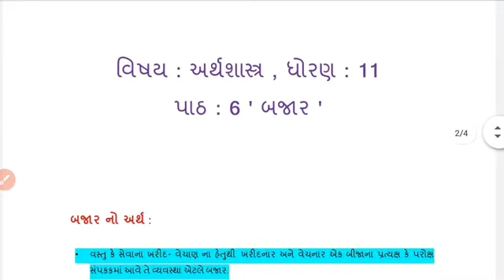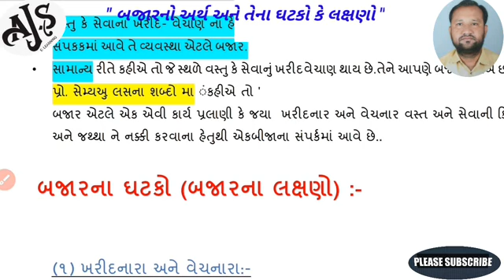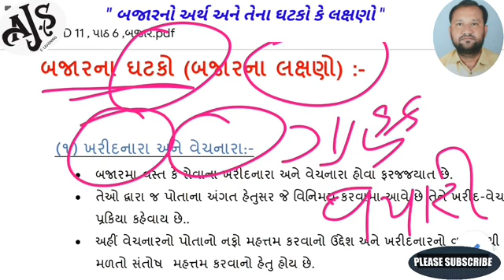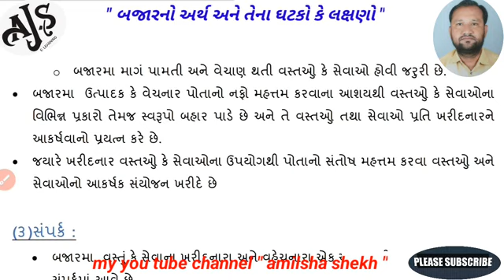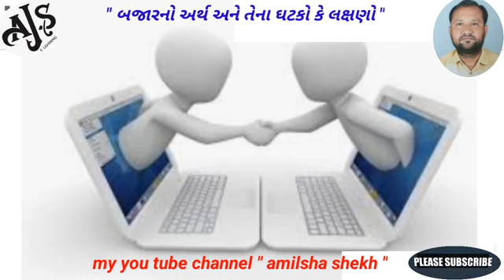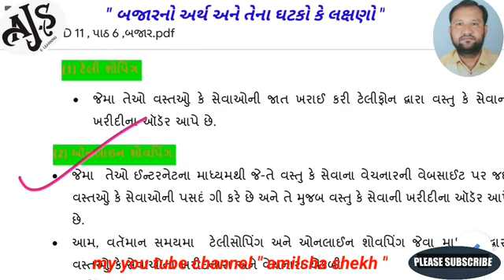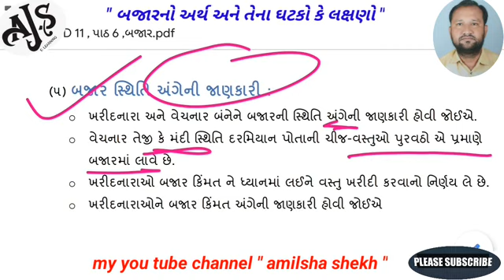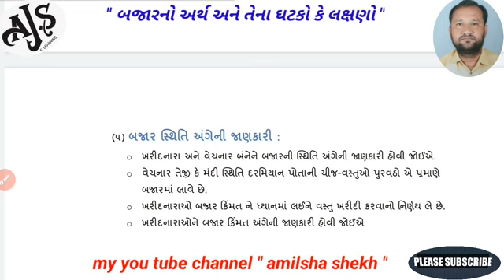બજારનો અર્થ અને તેના ઘટકો કે લક્ષણો,ECO.STD 11, પાઠ 6 ,ભાગ 1,BY A.J.SHEKH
સરળ ભાષામાં સમજૂતી by A.J.SHEKH